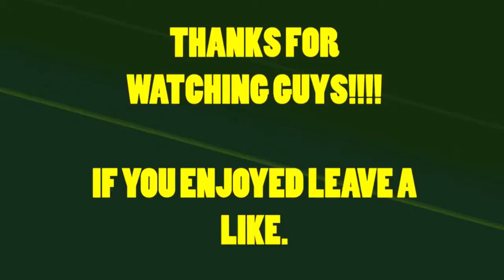NHL13 Be A Pro-Episode 30 'The Real Deal' James Neal-Even More Update Stuff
Plenty more videos coming soon!!